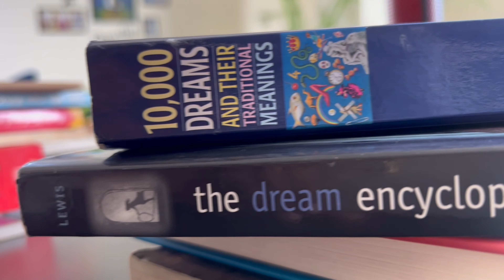Sapne me kila dekhna | सपने में किला देखना | सपने में किला देखने का मतलब | HindiGranth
Sapne me kila dekhna | सपने में किला देखना | सपने में किला देखने का मतलब

सपने में किला देखना, सपने में किला देखने का मतलब, sapne me kila dekhna, sapne mein kila dekhna, sapne me kila dekhne ka matlab

साधारण अर्थ की बात की जाये तो सपने में किले को देखना एक शुभ सपना माना जाता है यह सपना इस बात की और संकेत करता है की आपको आपके आने वाले समय मै आप को कोई खुशी प्राप्त होगी

तो दोस्तों यह तो हुआ साधारण अर्थ, चलिए अब किला से जुड़े सभी विशेष सपनों के बारे में विस्तार से बात कर लेते है

यदि आप अपने आप को सपने मै किले की रक्षा करते हुए देखते है तो यह सपना एक अशुभ सपना माना जाता है  यह सपना इस बात की ऒर संकेत करता है की आने वाले  समय मै आप को मानहानि को सामना करना पड़ सकता है

यदि आप अपने आप को सपने मै किले मै घूमते हुए देखते है तो यह सपना एक अशुभ सपने की और संकेत करता है की आने वाले  समय मै  आपको शारीरिक कष्ट का  सामना करना पड़ सकता है

यदि आप की उम्र शादी की हो गयी है और आप सपने मै ख़ाली किला देखते है तो यह सपना एक अशुभ सपना माना जाता है यह सपना इस बात की ओर संकेत करता है की  आप का विवाह बहुत ही देरी से होगा

यदि आप सपने मै देखते हो की आप किले की पहरेदारी कर रहे हो तो यह सपना एक शुभ सपना माना  जाता है यह सपना इस बात की और संकेत करता है  की आने वाले  समय मे आप को प्रेमिका या नये मित्र की प्राप्ति होगी |